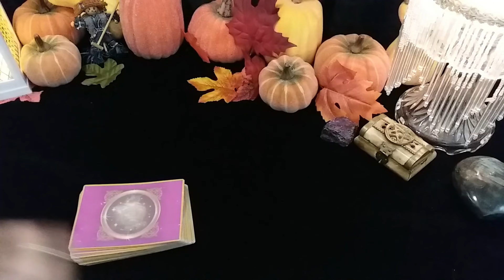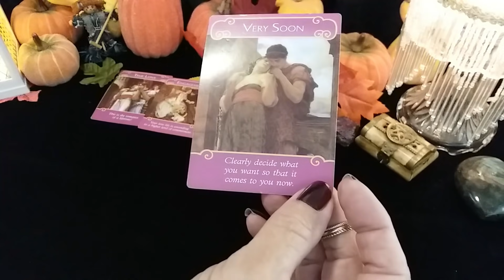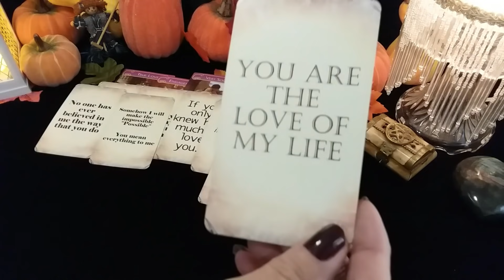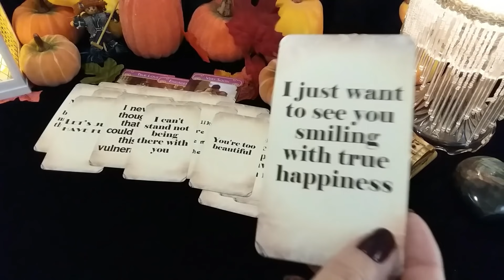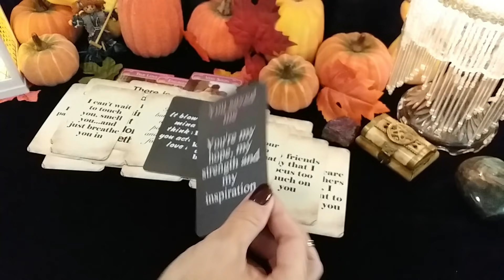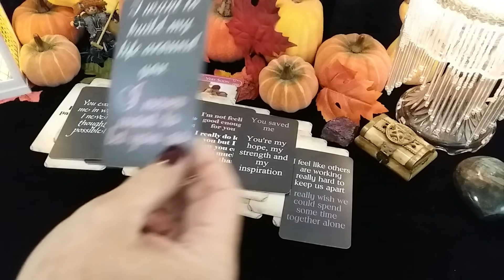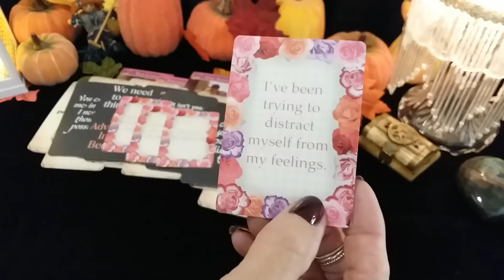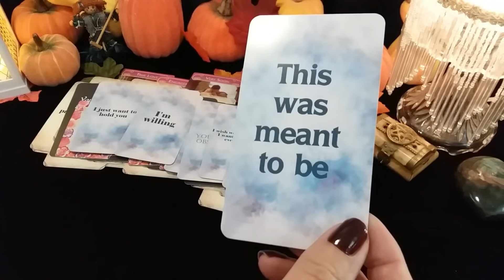♒ AQUARIUS 💘💌 WEEKLY LOVE MESSAGE FROM YOUR PERSON! Timeless LOVE Tarot Reading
♒ AQUARIUS 💘💌 WEEKLY LOVE MESSAGE FROM YOUR PERSON! Timeless LOVE Tarot Reading, Soulmates, Twin Flames, Ex, Crush